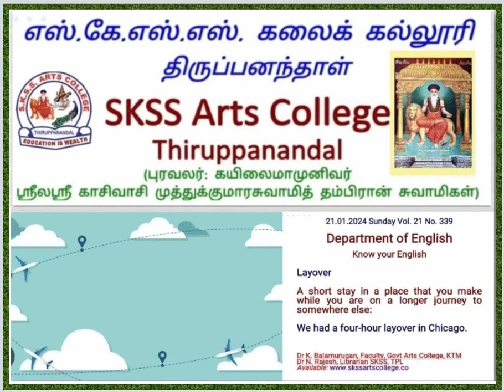Literary Forms No. 339